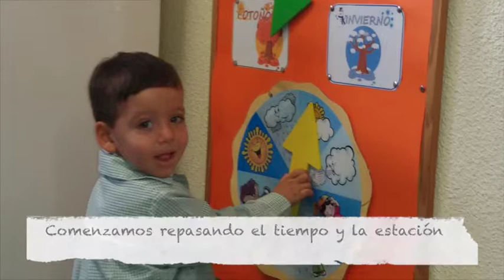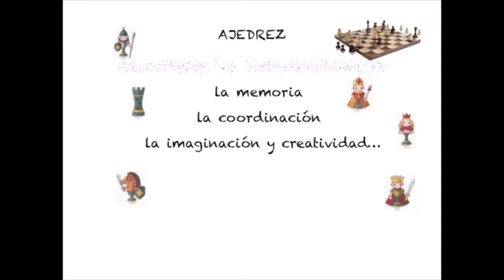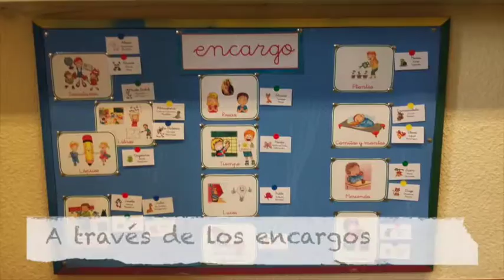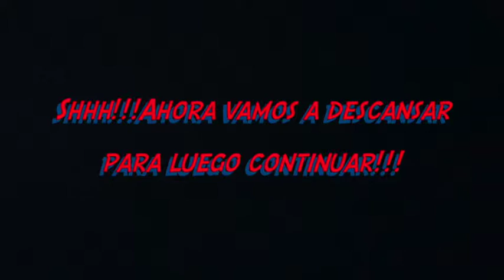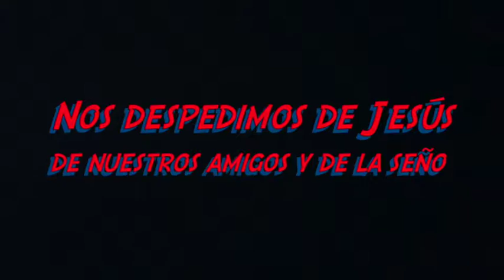Colegio Orvalle - 1ºA de Infantil 15-16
Profesora Rosalía Mancheño